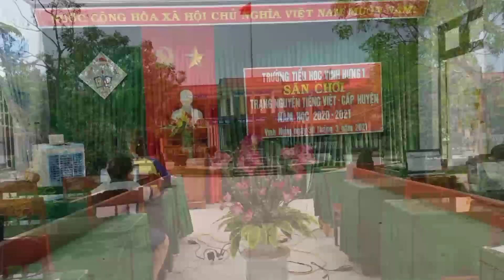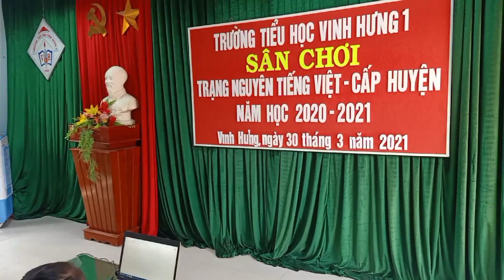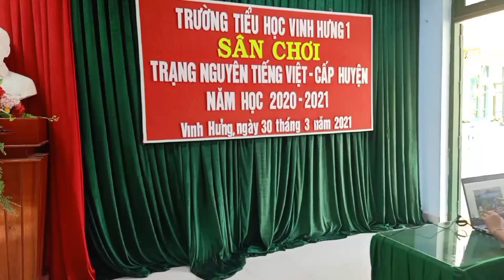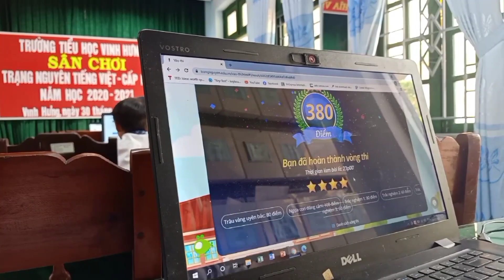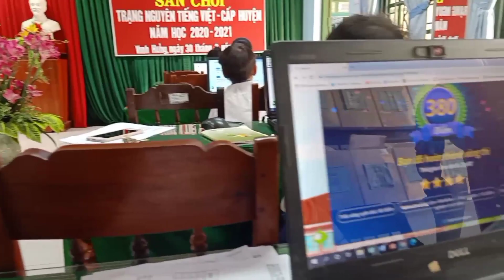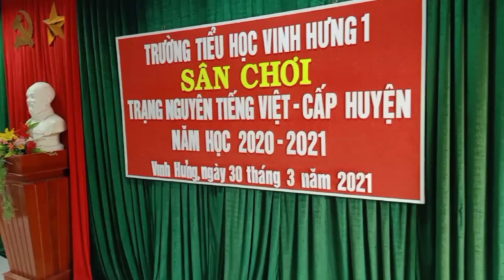Sân Chơi Trạng Nguyên Cấp Huyện Trường Tiểu Học Vinh Hưng 1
cám ơn các bạn đã theo dõi video của kênh youtubeTrí Nguyễn Vlog